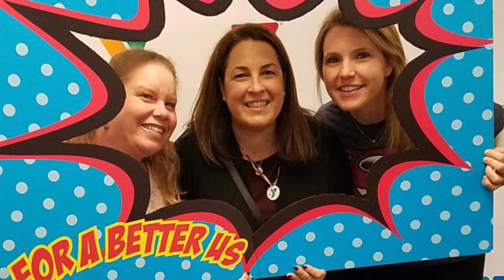YMCA Counseling & Social Services Tour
Our CCS Branch makes an impact in our community is so many different ways. Tune in and see all the positive changes we aspire to bring to the families and people in our community.